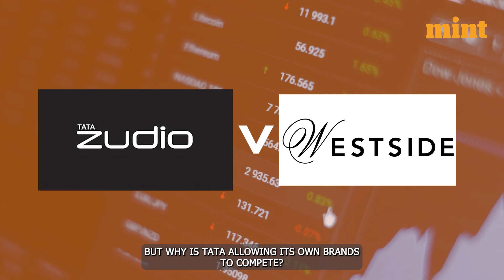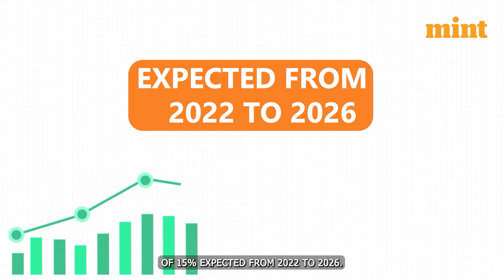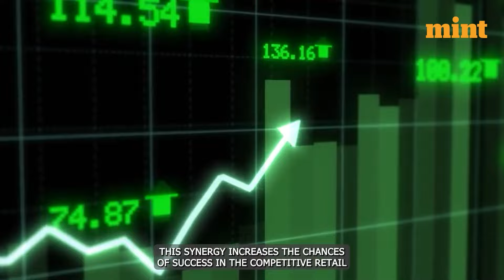ZUDIO: How This Company Is KILLING Tata's Westside *SECRETS* | Mint Explains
Step into the world of fashion rivalry and strategy with our captivating video on Zudio, Tata's budget-friendly brand that's taking on its own sibling, Westside! Discover the secrets behind Zudio's rise to prominence in the Indian fashion landscape, challenging the norm and reshaping business strategies.

From its origins in Mumbai's bustling streets in 1998, Westside quickly became a favorite for fashion enthusiasts nationwide with its contemporary designs.

But wait, there's a twist! Zudio, Tata's very own creation, is shaking things up by competing directly with Westside. Discover the intriguing strategy that sets Zudio apart, from value-focused pricing and low marketing costs to inventory mastery and franchise expansion.

Explore about zudio, zudio case study, why is zudio cheap, why zudio prices are so low, zudio franchise, tata casestudy, trent limited Zudio, Westside, Tata Group, Fashion retail, Business strategy, why is zudio so cheap and discover how Tata's diversification strategy, market share ambitions, and resource utilization are shaping the fashion retail landscape.

Witness the parallels between Zudio's competition with Westside and the friendly rivalry between Tata Motors and Jaguar Land Rover in the automobile sector.

Join us for an enthralling exploration of Tata's business strategy in the fashion industry!